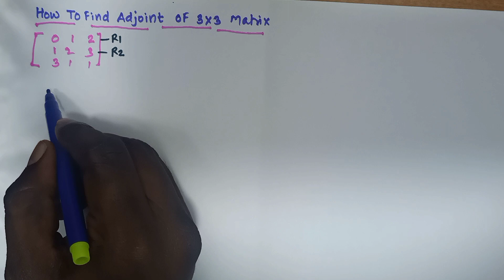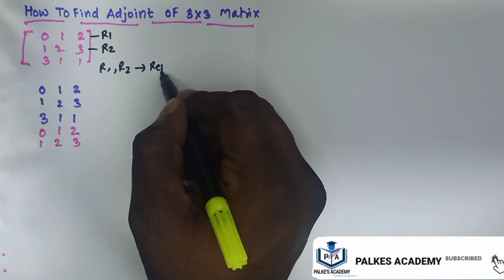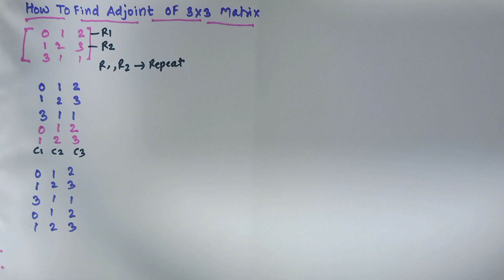Find adjoint of matrices just in 5 sec short tricks...adjoint..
in this video we are going tolearn the short tricks of adjoint method of 3×3 matrix
adjoint of matrix
shorttricks to find adjoint
12th science